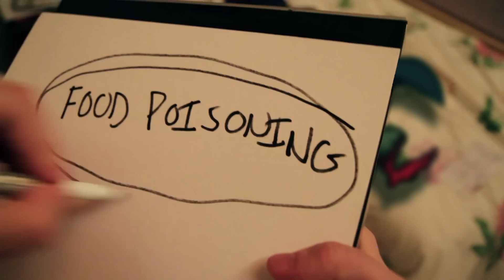Megasteak of the Union 7-12-2011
Also, we are changing up our release schedule so we can get more production value into each short.  Should be EPIC!  Thanks guys!

Starring:
Kial Natale
Nicholas Porteous
Tarek Suliman